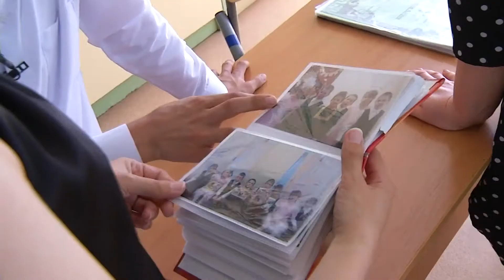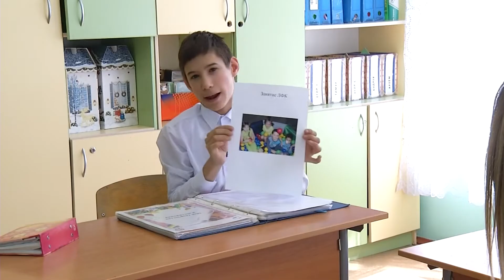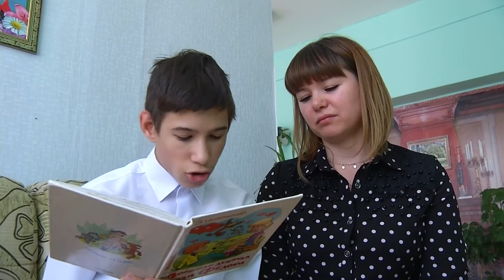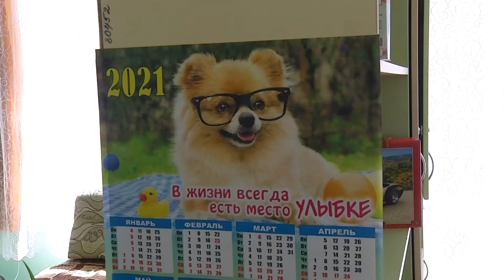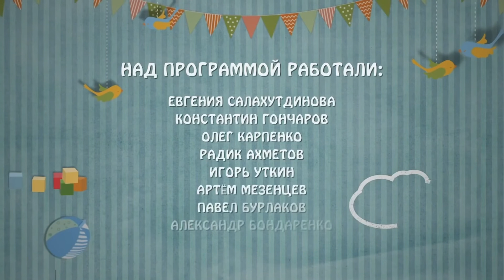Дорога домой Эфир: 09-06-2021